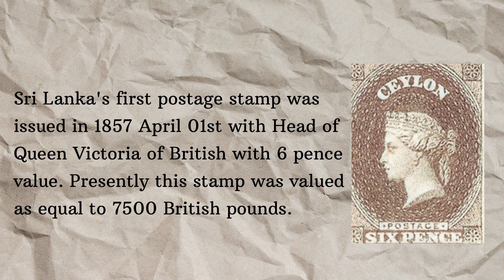Sri Lanka's First Postage Stamp I 01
Have you all ever seen this stamp??